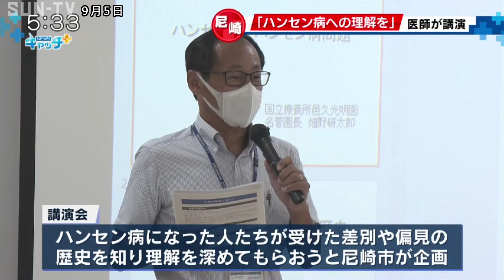ハンセン病の差別偏見の歴史知って 尼崎市で医師が講演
ハンセン病への理解を深めてもらおうと、岡山県にある国立ハンセン病療養所に勤務していた医師が尼崎市で講演会を開きました。

この講演会はハンセン病になった人たちが受けた差別や偏見の歴史を知り、理解を深めてもらおうと尼崎市などが企画したもので、岡山県にある国立ハンセン病療養所邑久光明園で勤務し園長を務めた医師の畑野研太郎さんが講師を務めました。

ハンセン病は「らい菌」によって末梢神経がマヒする感染症です。感染力も弱く現在の環境では感染することはほとんどありませんが、当時は、後遺症や症状が外見に現れることから患者は強い偏見と差別にさらされました。

5日の講演会で、畑野さんは療養所での暮らしや患者が強制的に収容された背景にふれ「ハンセン病問題とはハンセン病自体ではなく取り巻く社会、私たちの問題だ」と語りました。

【国立ハンセン病療養所で園長を務めた畑野研太郎さん】
「ハンセン病の元患者は病気という理由で様々な縁を断ち切られた人たち。家族との縁や自分のコミュニティーとの縁や社会一般との縁、自分の可能性との縁、自分の未来や子孫との縁を奪われた人たちなんです」

講演を聞いた人は「家族と一緒にいる。好きな人といる、友達と遊ぶ。そういう基本的なことが奪われるって本当に誰がそれを侵してもいけないことだしすごく憤りというか怒りがこみ上げてきます」「知らないことだらけだったのでもっともっと知ったうえで人にも説明できるようになりたいなと思いました」などと話していました。

会場では元兵庫県職員の古林海月さんが邑久光明園などの入所者への聞き取りをもとに描いた漫画「麦ばあの島」のパネル展も９月30日まで開かれています。